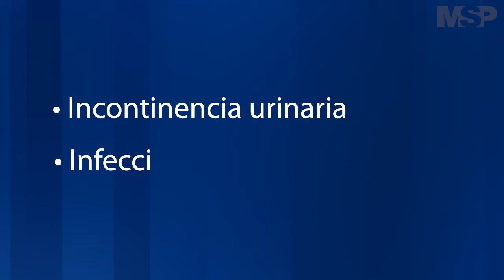Condiciones urológicas pediátricas en Puerto Rico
El Dr. Marcos Pérez Brayfield, único urólogo pediátrico que realiza cirugía robótica en Puerto Rico, explica sobre las condiciones urológicas más comunes en niños y niñas en la isla.